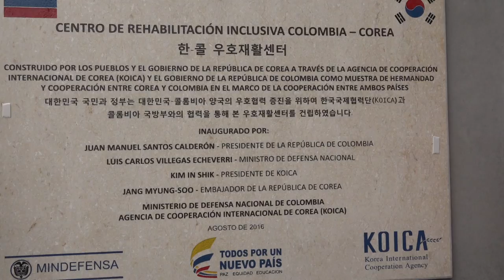Entrega al servicio CRI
Presidente Juan Manuel Santos, en compañía del Ministro de Defensa y la Cúpula Militar entregó al servicio el Centro de Rehabilitación Inclusiva de las Fuerzas Militares.